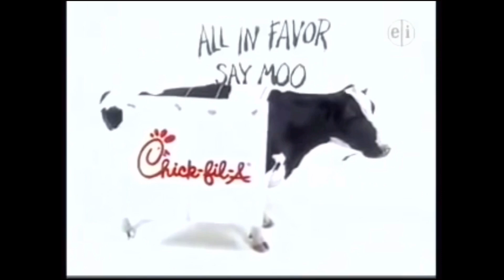Adventures in Magic Sitting Season 3 Funding Credits (2005-2006)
Chuck E Cheese’s has a rebrand and Danimals is now added to the funding.